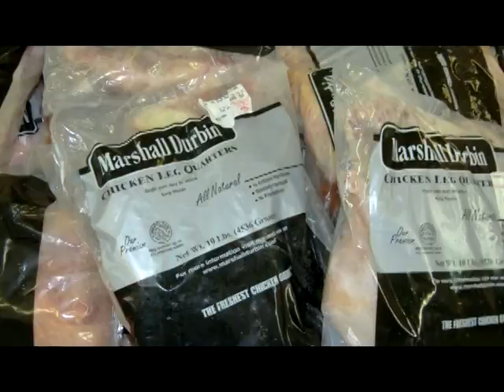Valu Mart Valu Club Blue Tag Specials Aug 24-Sept 6th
Valu Mart Valu Club Blue Tag Specials
Valid August 24th to September 6th